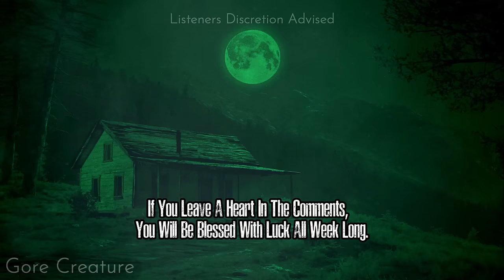7 TRUE National Park Horror Stories (COMPILATION)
7 TRUE National Park Horror Stories (COMPILATION)